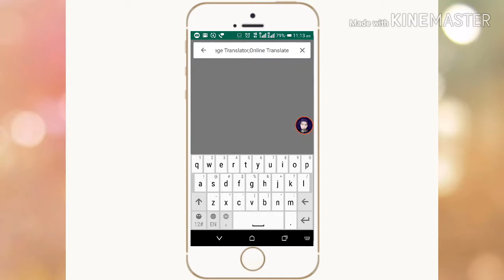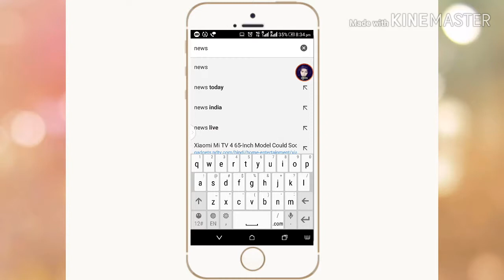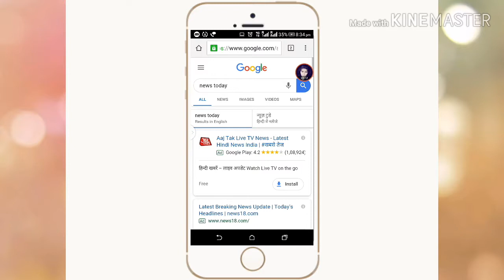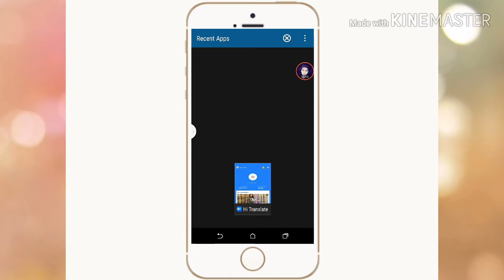किसी भी English word या News को हिन्दी में Translate करें बिना Apps में जाए by IMP TECH